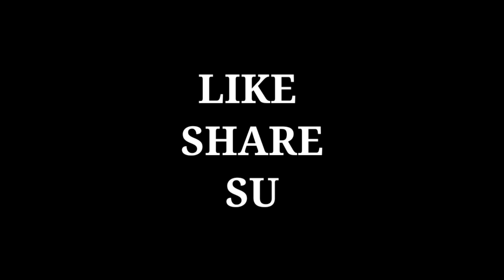exe pubg malayalam|karakin solo vs squad|pubg.exe malayalam comedy|psychoLINISH